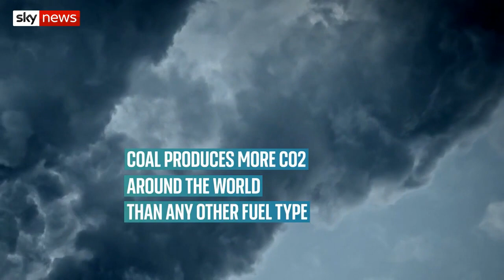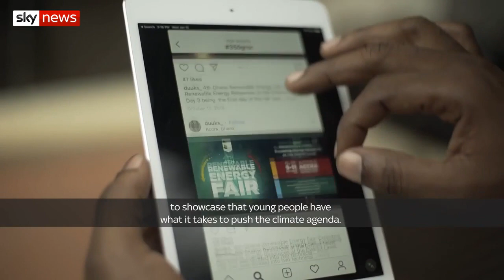The Daily Climate Show: Chibeze's fight for renewable energy in Ghana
Meet Chibeze Ezekiel - the award-winning Ghanaian environmental activist campaigning against coal.

and download our apps